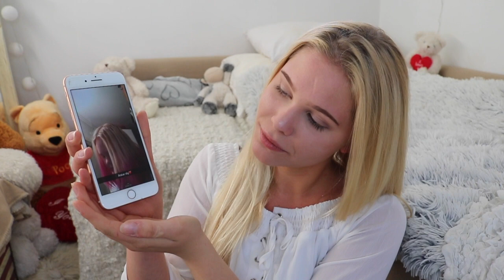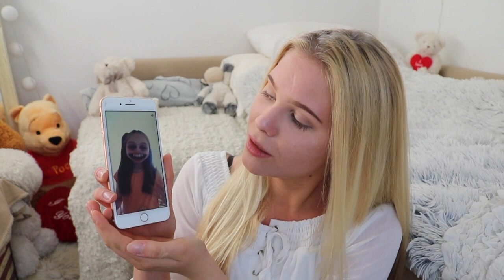Q&A- Otrohet, kärlek?..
Läge sen vi körde en Q&A så fick ta och bli en liten spontanare.

GLÖM INTE ATT JAG ÄLSKAR ER! PUSS & KRAM

♡ Vanliga frågor: ♡
. Var bor du? - Uppsala

♡ Övrigt: ♡
Jag filmar med en Canon EOS 750D Eller en Canon Legra Mini X och redigerar i programmet Final Cut Pro X.